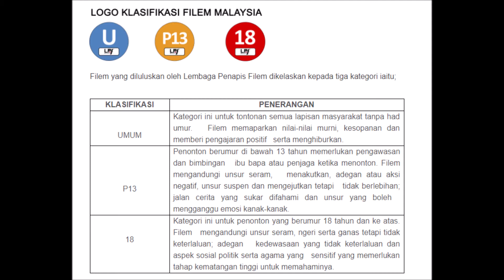NTV7 LPF Classification 2018